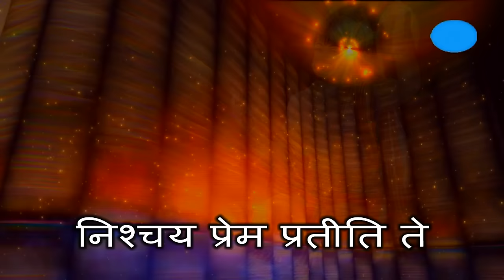Shri Bajrang Baan || Nischay Prem Pratit Te || Jay Hanuman || Latest Devotional # Ambey Bhakti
Album - Shri Hanuman Chalisa
Song - Jai Hanumant Sant Hitkari
Singer - Sanjay Vidhyarthi
Lyrics - Traditional
SN OLD-441

Watch "Shri Bajrang Baan" From Ambey Bhakti